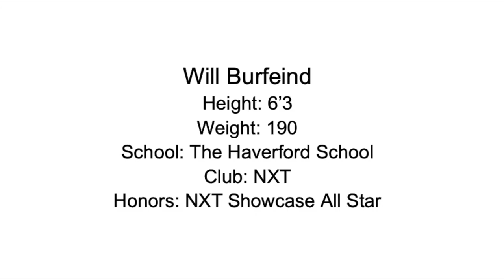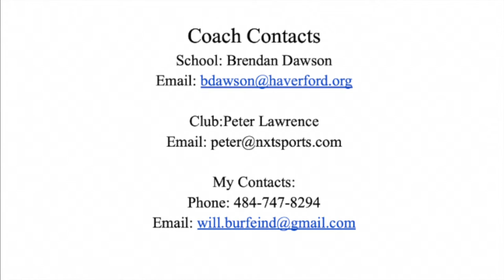Will Burfeind Summer '22 Highlights